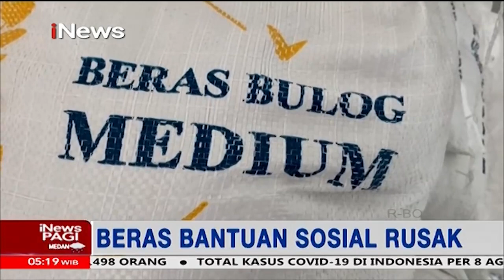Warga Tambora Keluhkan Beras Bansos Rusak iNewsPagi 09/08